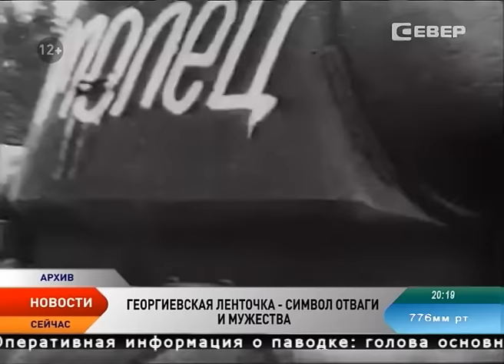Где носить и как правильно повязывать Георгиевскую ленточку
Я помню, я горжусь! Чуть больше недели остается до самой главной даты в истории нашей страны — 9 Мая. Одним из атрибутов Дня Победы вот уже на протяжении 10 лет является Георгиевская ленточка — символ воинской славы, отваги и мужества, символ памяти и уважения к павшим воинам, и тем, кто прошел страшную войну и остался в живых.

Идея создания символа праздника, который бы объединял всех в этот великий день, оказалась в наивысшей степени востребована обществом. Георгиевская ленточка «разлетелась» по всей стране, и даже за ее пределы. В преддверии 9 Мая мы решили напомнить о значении этого атрибута и о том, как правильно его носить. Ведь не редки случаи, когда символ отваги и мужества можно увидеть в самых неприглядных местах.